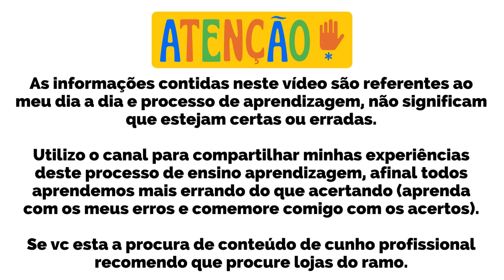50 Projeto Lago na Escola 2023 parte da jardinagem, bambu para paisagismo e novos projetos parte 2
🌿 Projeto Eletiva: Montagem de um Lago em Caixa d'Água na Escola 🌊

Neste emocionante projeto de eletiva, nossos alunos estão se unindo para transformar uma caixa d'água em um lindo lago! O objetivo é criar um espaço que não apenas embeleza a escola, mas também promove a educação ambiental e a sustentabilidade.

✨ O que os alunos vão aprender:

Planejamento e Design: Como projetar um ambiente aquático que seja atraente e funcional.
Biodiversidade: Escolha de plantas aquáticas e peixes que contribuirão para o ecossistema do lago.
Manutenção e Cuidados: Práticas de preservação e responsabilidade ambiental.
Ao final do projeto, teremos um lago vibrante que servirá como um espaço de aprendizado e convivência para toda a comunidade escolar. Acompanhe nosso progresso e veja como a educação e a natureza se unem para criar um ambiente mais bonito e sustentável!